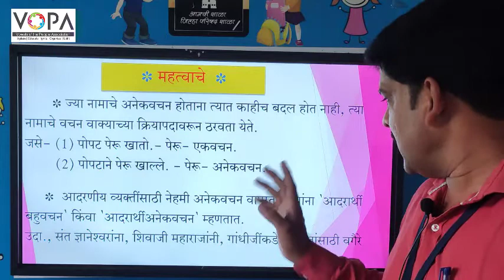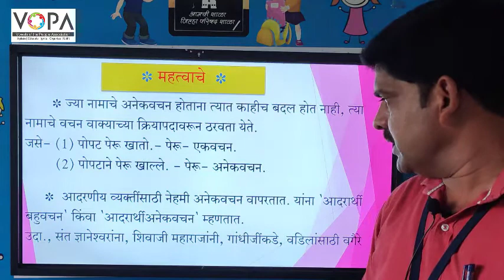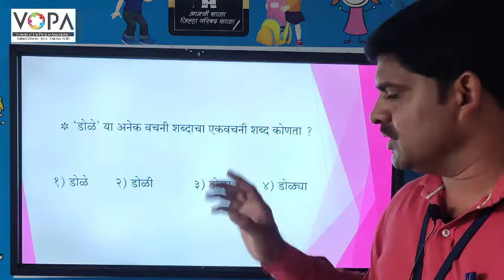५ वी | शिष्यवृत्ती | मराठी | वचन | V2 | V-School